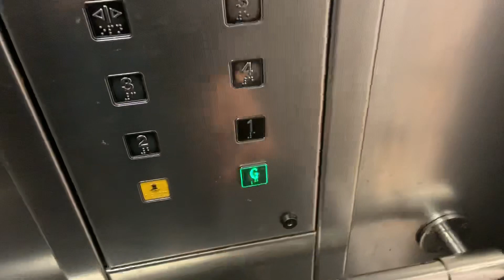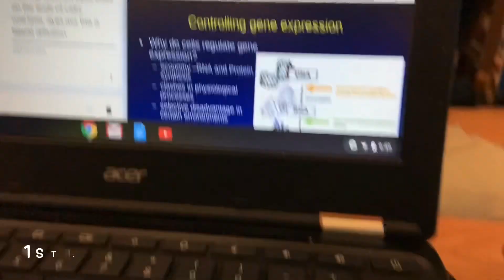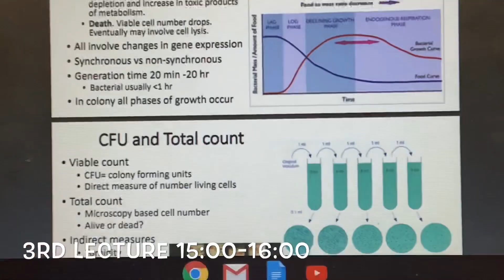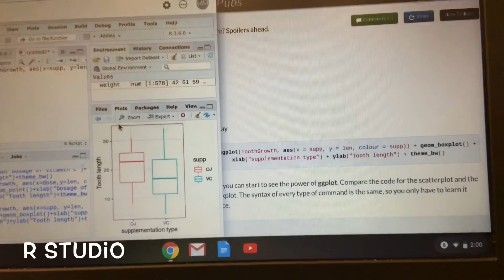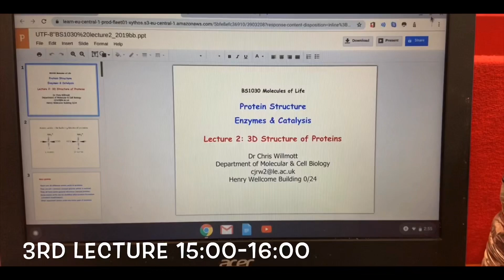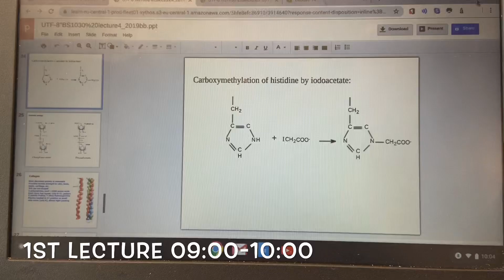A WEEK IN THE LIFE AS A MEDICAL PHYSIOLOGY STUDENT | AUTUMN 🍂 2019 | LEICESTER UNIVERSITY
In this video, I show you guys what a week is like for me as a medical physiology student. Hope you enjoy! 😊

My name is Michelle Okueguale and I’m a first year medical physiology student at Leicester university. My channel is to document my journey from being a premed to one day studying medicine.